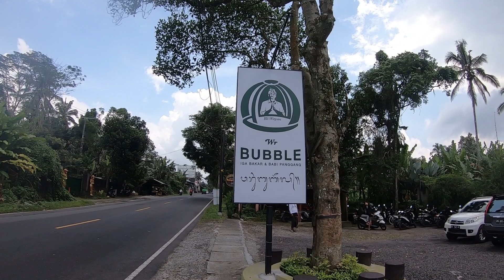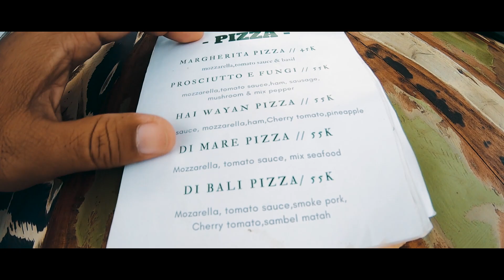Warung Bubble | Sensasi Makan di dalam Gelembung - di Bali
Warung Bubble adalah konsep Resto yang pertama ada di Bali, “Bubble” adalah konsep yang ditawarkan untuk pengunjung, sebuah konsep baru dan unik.
Signature Disk Warung Bubble adalah Iga Bakar dan Babi Panggang, namun juga menyediakan  Menu spesial lainnya seperti Nasi Goreng, Ayam Bakar, Pizza, Pasta dan lain-lain.

The Thrill of Eating in a Bubble - in Bali

Warung Bubble is the first restaurant concept in Bali, “Bubble” is a concept offered to visitors, a new and unique concept.
The signature disk of Warung Bubble is Grilled Ribs and Grilled Pork, but also provides other special menus such as Fried Rice, Grilled Chicken, Pizza, Pasta and others.

Service options: Dine-in · Takeaway · No delivery
Alamat: Jl. Mekarsari - Baturiti Bedugul, Mekarsari, Kec. Baturiti, Kabupaten Tabanan, Bali 82191